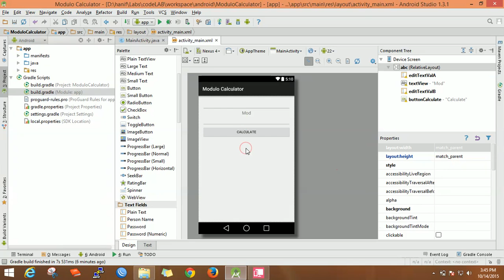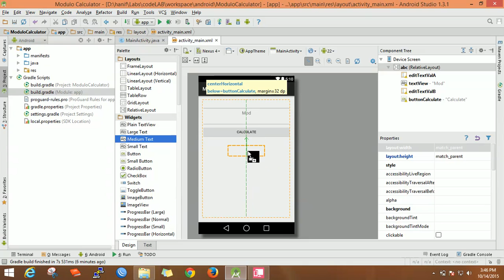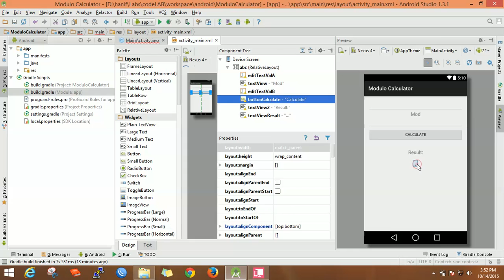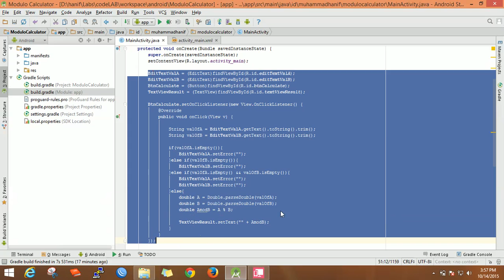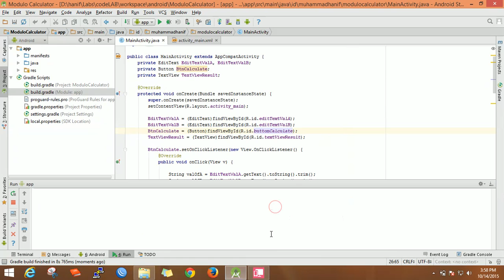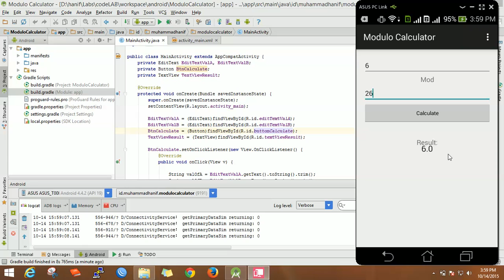Building a simple modulo calculator using android studio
This videos shows you how to step by step build a simple modulo calculator using android studio.

Indonesia:
Video dokumentasi step by step bagaimana membuat aplikasi kalkulator modulo menggunakan android studio